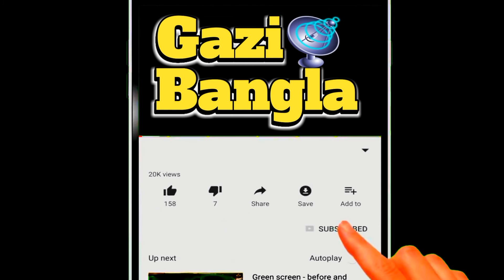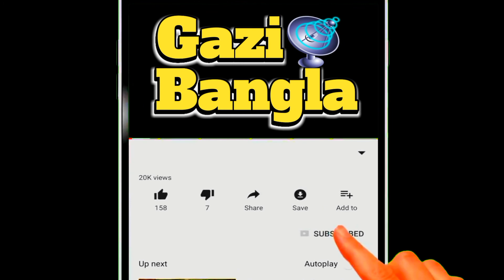সন্ত্রাসী হামলা আহত ভিপি নুরের হুংকার